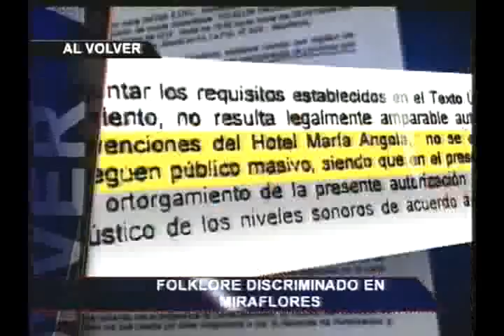Joran van der Sloot afirma en carta que quiso comprar a jueces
Una carta remitida a Panorama por el holandés Joran van der Sloot revela graves  irregularidades del proceso al que fue sometido por homicidio.